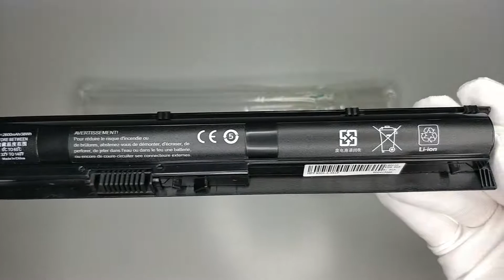HP KI04 Battery for HP 800049-001, HSTNN-DB6T(2200mAh, 4 cells)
💰 Price: USD $30.69
Voltage: 14.8V
Capacity: 2200mAh
Cell Type: Li-ion
Color: Black
Number of Cells: 4 cells
Size:275x33x21mm(L x W x H)

💻 Compatible Laptop Models:
Pavilion 15-AB254SA
Pavilion 15-AB269SA
Pavilion 15-AB270SA
Pavilion 15-ab066tx(M4Y20PA)
Pavilion 15-ak025tx (T0Y47PA)
Pavilion Gaming NB 15-ak002TX
Pavilion 14-ab170tx (T9G38PA)
Pavilion Gaming 15-AK003NF
Pavilion Gaming 15-AK085NA

🔋 Compatible Battery Part Numbers:
KI04
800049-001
HSTNN-LB6S
K104
HSTNN-DB6T